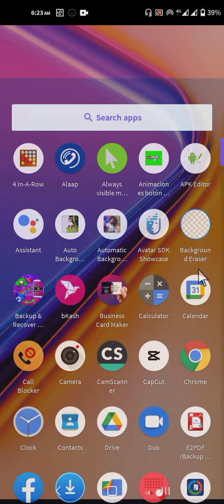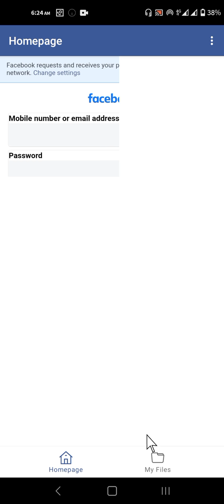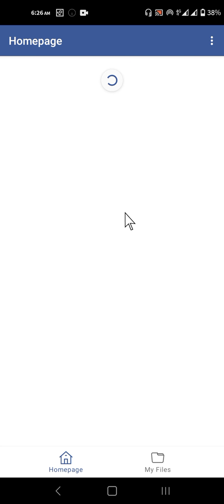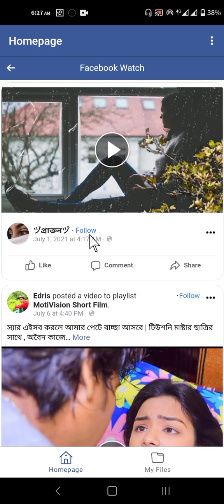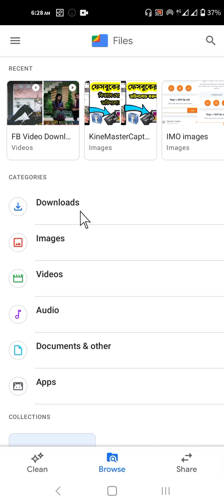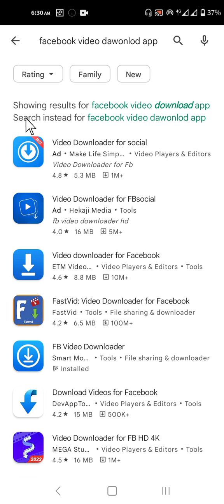how to download Facebook video in memory card | ফেসবুকের ভিডিও মেমোরিতে কিভাবে ডাউনলোড করবেন | 2022